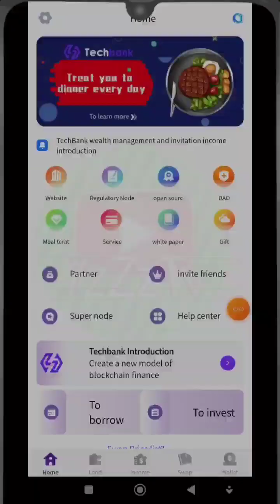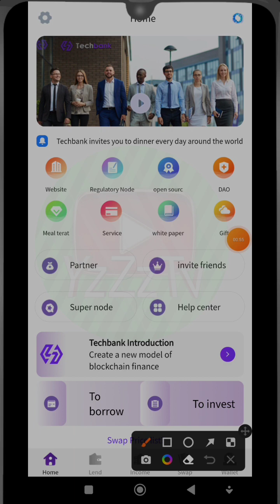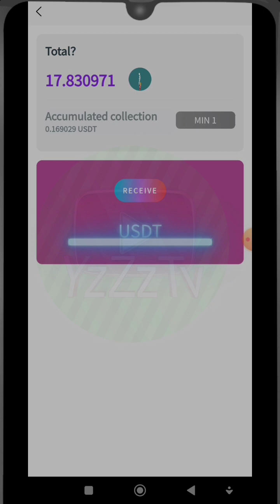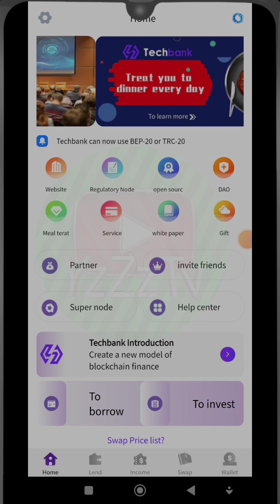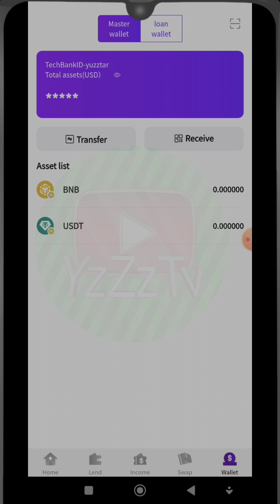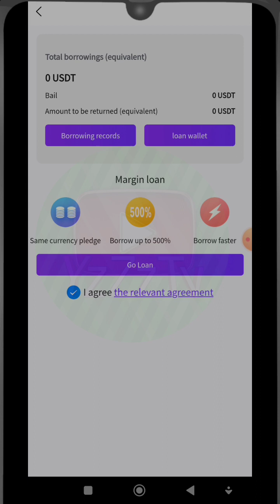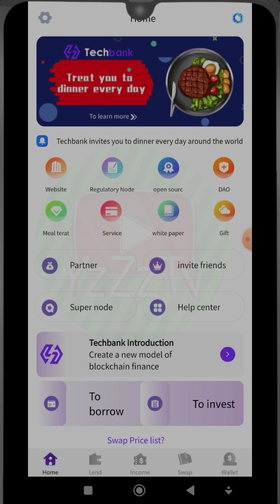TechBank Update ! Long term project TRX USDT BNB earn app smart wallet landing cepat!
7 days passive income with borrow and loan your USDT!
Easy way easy step!

Techbank is like a savings and loan bank, but in a blockchain-encrypted format, secured by smart contracts. Web3.0
Anyone can directly check the blockchain to see who has borrowed how much, who can profit by how much...who owns how much capital...because the blockchain is transparent and decentralized Yes, no management control

Invitation code : 4c1315

Semoga bermanfaat!

Ngopi guys, jan lupa udud dan garap web web faucet!
konsisten dan gapai cita-citamu!

Ok guys ini adalah cara gw menghasilkan CRYPTO dari website ini

MAU IKUTAN WEB INVEST?
LAKUKAN RISET MANDIRI
SIAP TERIMA RESIKO

Pastikan lu tonton tanpa skip karena setiap video YzZzTv selalu ada poin penting yang gak terduga yang secara acak berada di menit ke berapa gw sendiri juga gak tau 🤣

Tapi supaya gak menyesal dikemudian hari, jangan kebiasaan buka video, buka deskripsi, kabur, ok😘
Website link di atas adalah web yang saya review di video ini, mohon dipertimbangkan dengan bijak dan lakukan riset mandiri, konten ini bukan saran finansial, hanya sebatas membagikan informasi, segala bentuk tindakan yang anda lakukan setelah menonton video ini diluar dari kendali saya, anda yang mengendalikan diri anda sendiri, anda yang bertanggungjawab penuh atas asset anda sendiri!!

DO WITH AT YOUR OWN RISK!
Grup Telegram Diskusi YzZzTv:
Wallet Tronlinkpro:
PERHATIAN
Perdagangan aset kripto merupakan aktivitas beresiko tinggi. Harga aset kripto sangat fluktuatif, di mana harga dapat berubah secara signifikan dari waktu ke waktu. Harap menggunakan pertimbangan ekstra dalam membuat keputusan untuk membeli atau menjual aset kripto. YzZzTv tidak memaksa pengguna untuk membeli atau menjual aset kripto, sebagai investasi, atau aksi mencari keuntungan. Semua keputusan perdagangan aset kripto merupakan keputusan independen oleh pengguna.